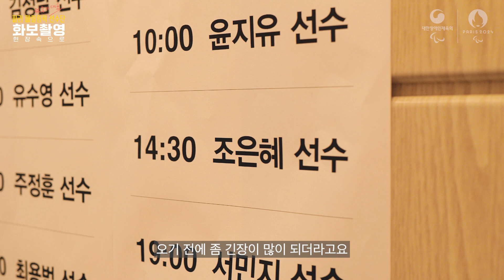[2024 파리 패럴림픽을 앞두고] 파리에서 꼭 애국가를 울리고 싶다 🇰🇷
휘릭⚔️ 빛처럼 빠른 손놀림💥
휠체어펜싱의 격렬함과 스피드⚡️
병원 TV에서 우연히 본📺
휠체어펜싱에 한눈에 반해
운동을 시작👩‍🦽파리 패럴림픽🗼
출전을 앞둔 조은혜 선수⏰
국가대표와 주장을 맡아🏆
더욱 높아진 책임감으로🇰🇷
꼭 파리에서 애국가를 울리겠다는
조은혜 선수의 인터뷰 전문은 블로그📜
강하고 섬세한 현장 모습은 유튜브에서📽
보실 수 있어요🤓